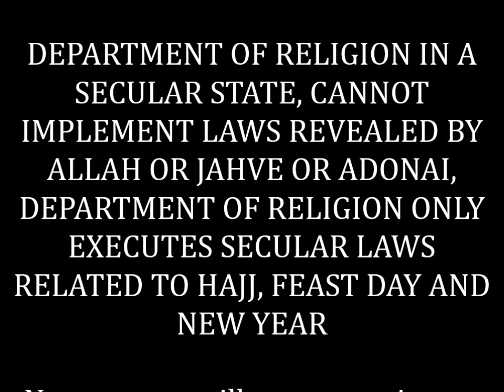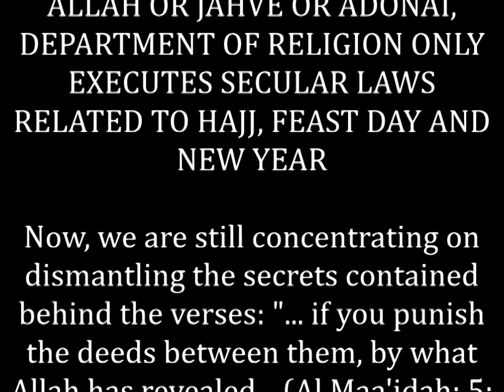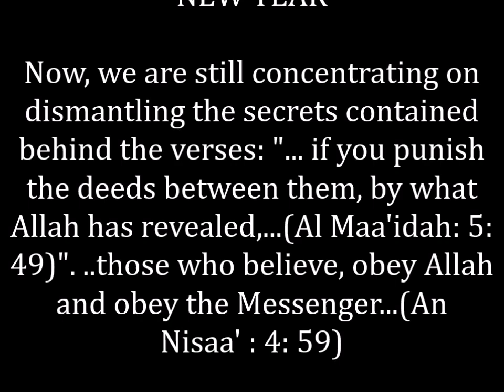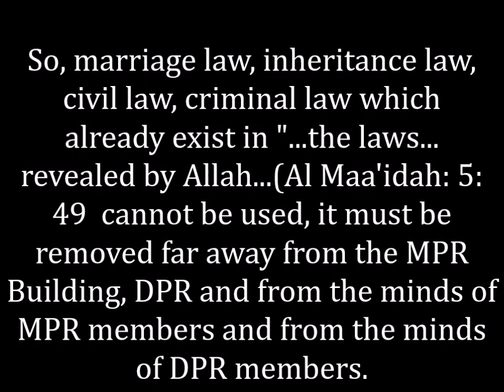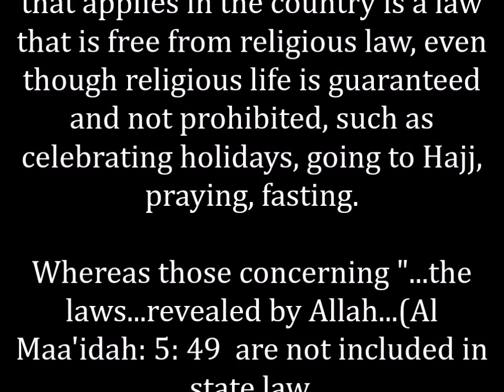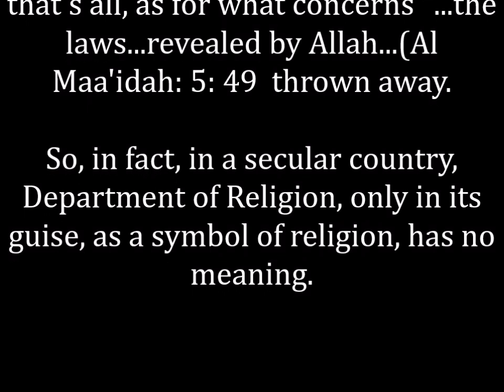DEPARTMENT OF RELIGION IN A SECULAR STATE,CANNOT IMPLEMENT LAWS REVEALED BY ALLAH OR JAHVE OR ADONAI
UNLOCKING ALLAH'S SECRETS, DEPARTMENT OF RELIGION IN A SECULAR STATE, CANNOT IMPLEMENT LAWS REVEALED BY ALLAH OR JAHVE OR ADONAI, DEPARTMENT OF RELIGION ONLY EXECUTES SECULAR LAWS RELATED TO HAJJ, FEAST DAY AND NEW YEAR